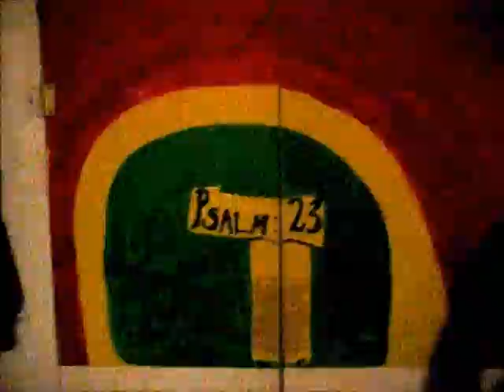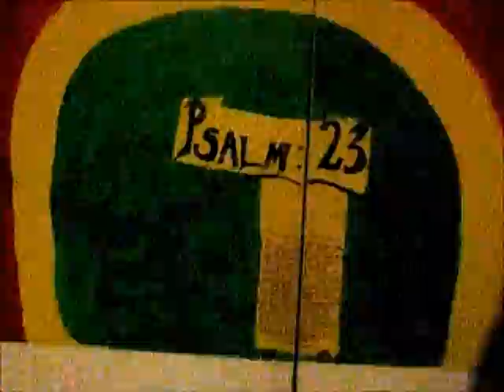ESSA GHETTO NO EASY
RASTA